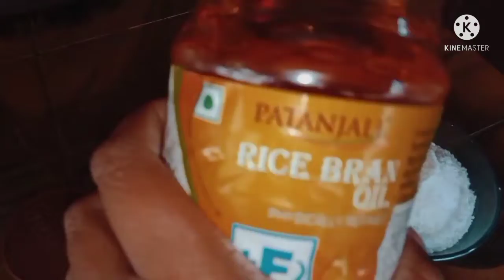How to make a Chocolate Cake /No Egg,No Oven,No condensed milk / বছৰৰ 1st Day Special /Rimpi's Vlogs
I m on Instagram as @rimpiimalakar. Install the app to follow my photos and videos.